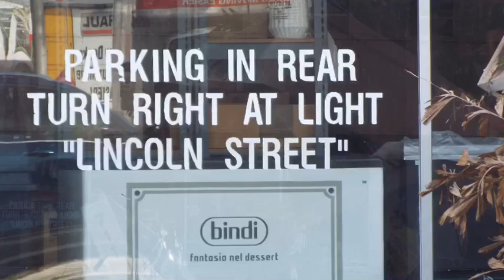Two vehicle crash leaves gaping hole in wall of Daytona Beach building